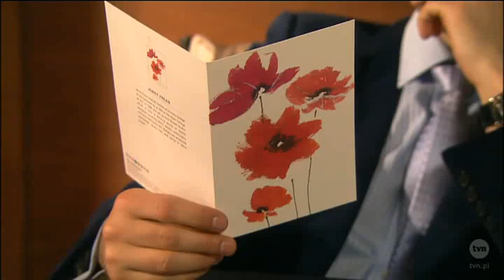'Chcemy kontynuacji BrzydUli fb' Kartka walentynkowa Uli.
Filmik ma charakter wyłącznie promocyjny. Materiał video użyty przy jego powstaniu oraz prawa autorskie do niego, są wyłączną własnością TVN S.A.